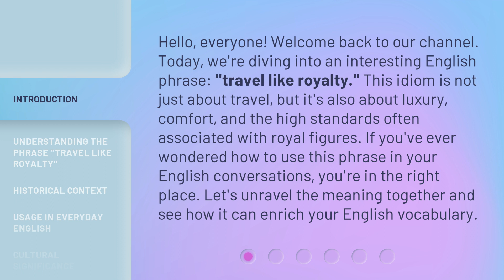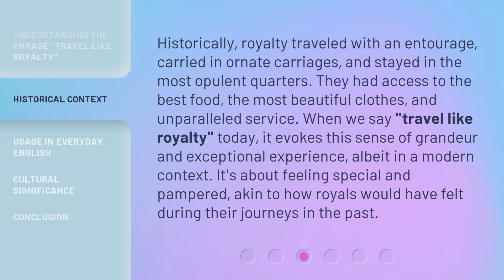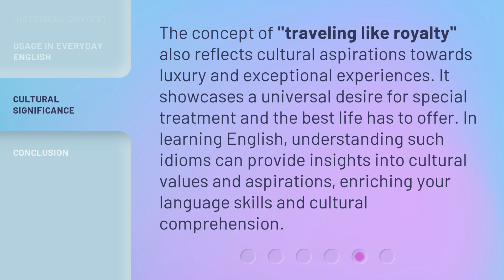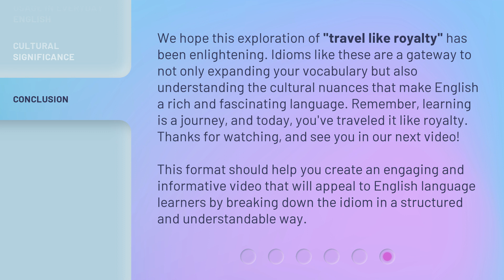Travel Like Royalty: A Journey Through English Idioms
00:00 • Introduction - Travel Like Royalty: A Journey Through English Idioms
00:41 • Understanding the Phrase "Travel Like Royalty"
01:14 • Historical Context
01:49 • Usage in Everyday English
02:22 • Cultural Significance